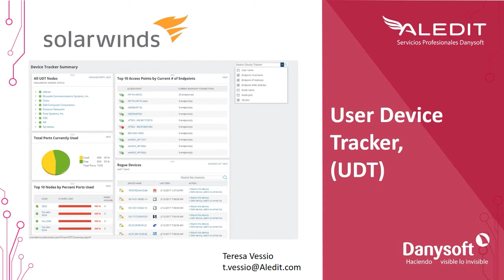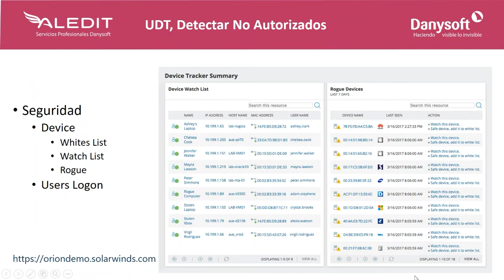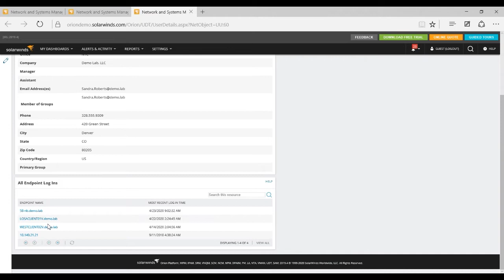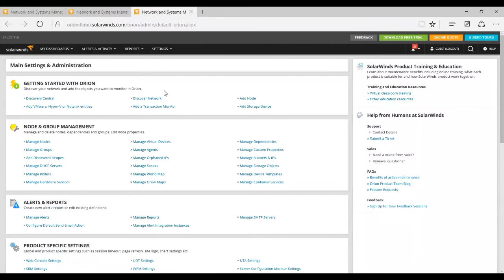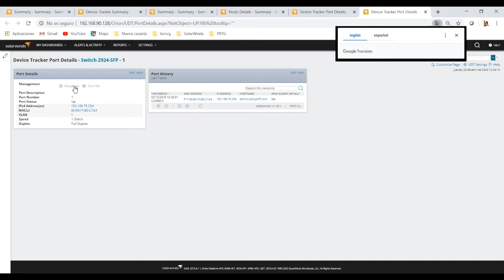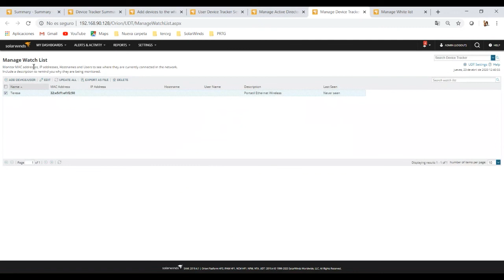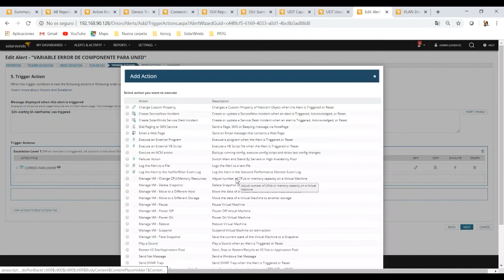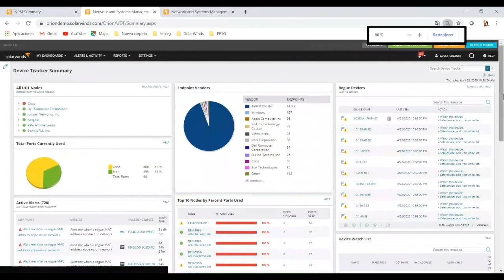3. Solarwinds: UDT, Mapas y Conectividad de su entorno IT.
Solución modular de seguimiento de dispositivos de red que puede localizar usuarios y dispositivos en tu red.

Durante el seminario revisaremos las características principales de UDT, incluyendo herramientas, localizar dispositivos de red, monitorizar Switches, puertos, detectar dispositivos y usuarios no autorizados, encender y apagar los puertos de forma remota y su panel de administración.